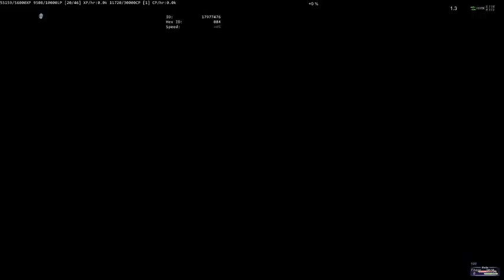FFXI The Orbs Radiance Rhapsodies Mission 3-12-1 battle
thf/nin and trust